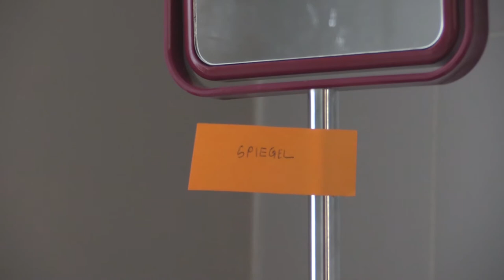AFS Brazilian Witness in Zomergem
Luri Russo came as a community service volunteer  from Brazil; one of the 52 countries in AFS partnership with Belgium. She shares her expectations of a year to be spend immerge in a new culture, a little of her daily life as an exchange participant in Flanders and challenges to be faced during this period.  Mrs. Doris on the other side explains her experience as a host mother, goals, responsibilities and rewards of an intercultural involvement.

De Braziliaanse Luri Russo kwam met AFS naar België als vrijwilliger. Brazilïe is één van de 52 AFS-landen die samenwerken met België. Luri deelt haar verwachten van een jaar ondergedompeld zijn in een andere cultuur. Ze vertelt een beetje over haar dagelijkse leven hier als een uitwisselingsjongere in Vlaanderen en de uitdagingen die haar te wachten staan tijdens die periode. De andere kant van het verhaal wordt verteld door Doris, de moeder van het gezin waar Luri verblijft. Doris leert ons meer over haar ervaring, verantwoordelijkheden en verrassingen van haar interculturele betrokkenheid.